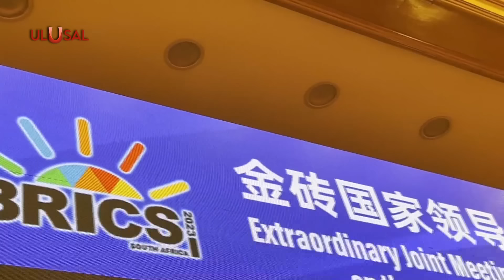Rusya'dan dolar saltanatını bitirecek hamle!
Dünya çapında dolardan kaçış devam ediyor. Rusya Merkez Bankası Başkanı Elvira Nabiullina, Rusya ile BRICS üyesi ülkeler arasındaki ticaretin yüzde 85'i milli para birimleri ile yapıldığını açıkladı. Rusya'nın yanı sıra diğer BRICS ülkeleri de kendi aralarında milli para birimiyle ticareti artırıyor.

AE-124